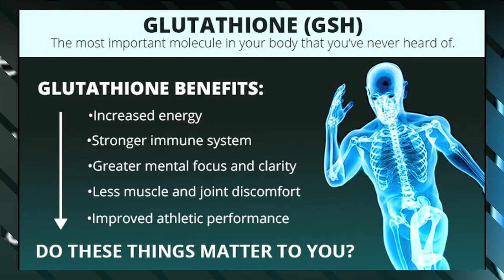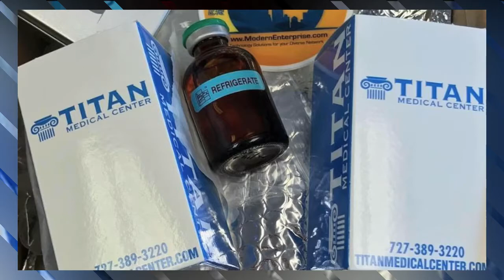8/15/21 Titan Medical Health & Lifestyle Show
This week's segments:
00:32 - Patient Testimonial by Jason Salinas
03:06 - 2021 Tampa Pro Montage
05:06 - Titan Medical APRN Schaneal Interview
06:25 - Titan at the 2021 Tampa Bay Jeep Fest
08:55 - Glutathione Informational Video
11:20 - Hercules potion Short clip
11:27 - Cupid’s Corner - How to deal with arguments